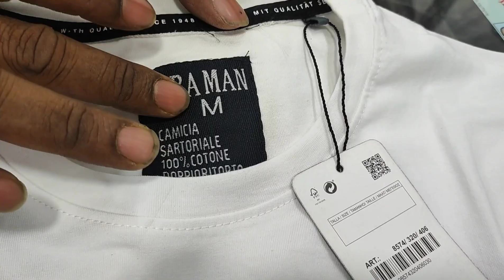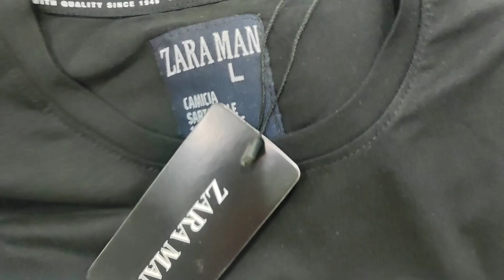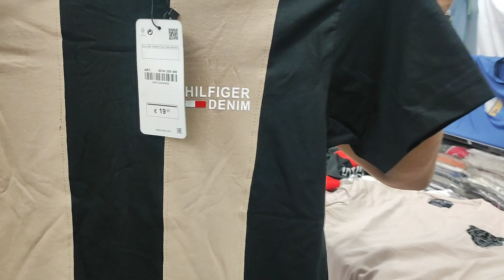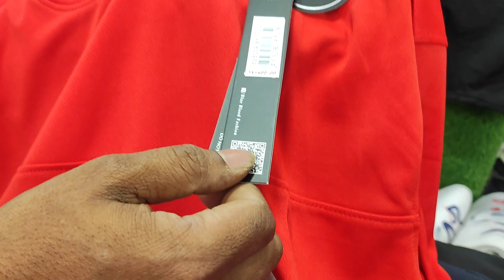New brand premium collection t shirt 2023 | T shirt price in bd 2023 | Foring vlog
shop address :
shop name:foring
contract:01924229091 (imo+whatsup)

অর্ডার করতে.
১.আপনার নাম
২.আপনার ঠিকানা
৩.আপনার মোবাইল নাম্বার
০১৯২৪২২৯০৯১(ইমু এবং হোয়াটসঅ্যাপ)